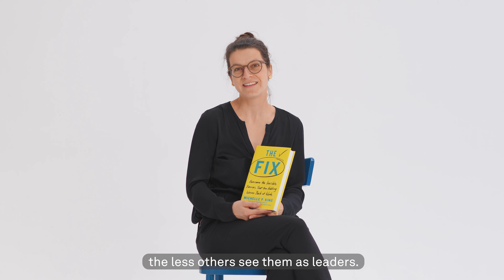The Fix with getAbstract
WHY ARE WOMEN ALWAYS ASKED TO FIT IN?

Women face multiple invisible barriers to their success that arise due to inequality, patriarchal ideas and privilege. Often times women will try to “fix” themselves to fit their corporate culture, but the flaws are in the workplace.

In this video, Linda discusses how removing these barriers can unleash the full potential of employees.  Start by reading the free summary of: The Fix
The Fix – Michelle P. King